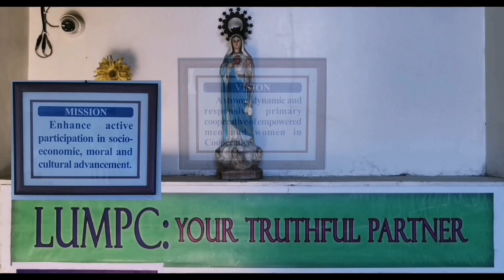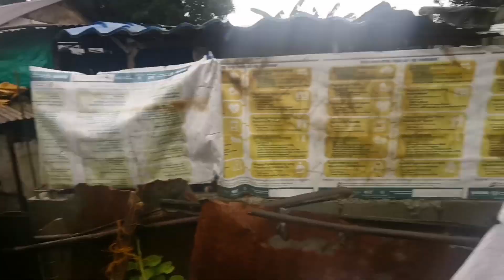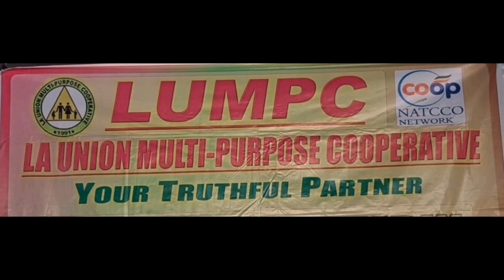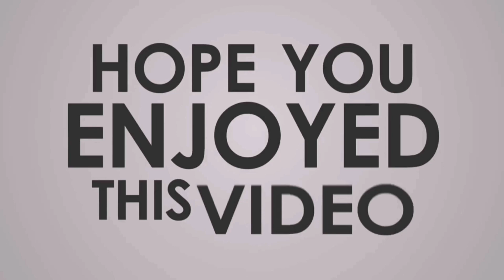Linis Drive Kalinga LUMPC